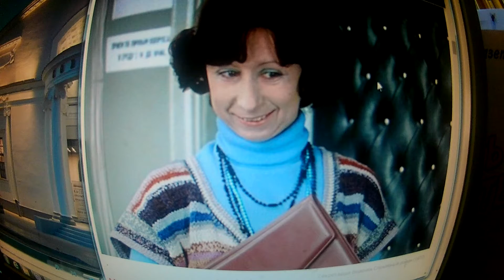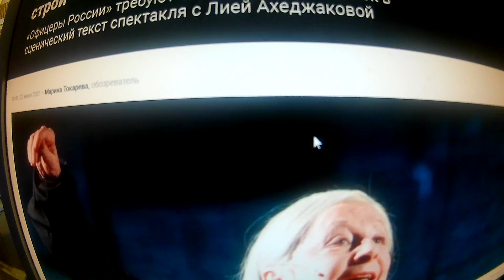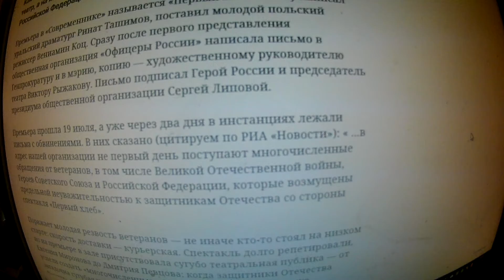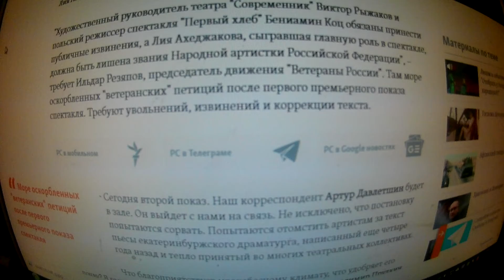«Современник» прогнали сквозь строй, обнуление авторитета Лии Ахеджаковой